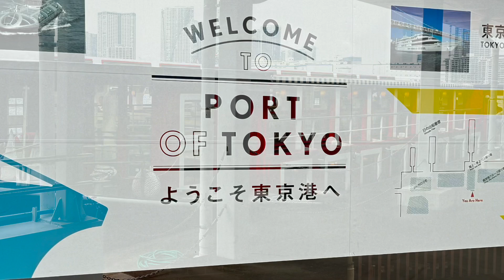What's best to do for a hot summer day in Tokyo? Cruise on Sumida River, Asakusa to Hinode Pier!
Tokyo Cruise, is it worth it? This is my 4th visits to Tokyo and thought I would give the river cruise a try.  I didn't make reservation online in advanced, bought the ticket directly from the machine at the Tokyo Cruise office in Asakusa. I chose the 45-min boat ride from Asakusa to Hinode Pier, paid 1600 yen (adult price).  The boat ride was very pleasant on a hot summer day, definitely a highlight for my summer Tokyo 2024 trip!

The boat had glass top so you can see the scenary 360 degree. The boat was going under 13 bridges along Sumida River, also saw Tokyo Sky Tree, and Rainbow Bridge.  Overall a very nice experience, I would recommend it!

Video date: 7/13/2024 - shot on iPhone15 Pro Max
東京的隅田川遊船是遊覽東京的熱門選擇之一。隅田川橫貫東京市中心，全長約27公里，兩岸風景秀麗。乘坐遊船，遊客可以輕鬆領略東京的城市風光以及傳統與現代的交匯。

遊船的路線多樣，從淺草、台場到濱離宮等地，途經多座著名的橋梁，如吾妻橋、東京晴空塔等地標性建築。每座橋都有其獨特的設計和歷史背景，令人歎為觀止。

遊船服務通常提供白天和夜晚的航班。白天的遊船讓遊客在陽光下盡情欣賞隅田川兩岸的美景，而夜晚的遊船則提供了一個浪漫的體驗，可以欣賞到燈火輝煌的東京夜景。

在炎炎夏日乘坐隅田川遊船是一個放鬆身心、感受東京魅力的絕佳方式！這段水上旅程不僅提供了一個全新的視角來了解這座繁忙的都市，還能讓人們在靜謐的河流中找到一份難得的寧靜與美好。